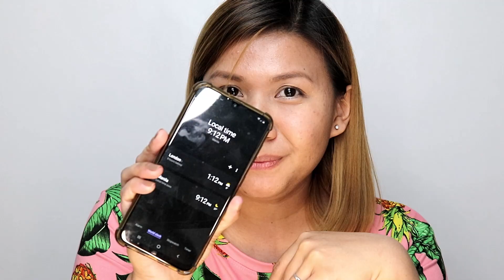LOREAL INFALLIBLE FULLWARE VS. MNY SUPERSTAY CONCEALER | PRODUCT REVIEW | Culay Make-Up Vlogs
Hello guys,

LOREAL INFALLIBLE FULLWARE VS. MNY SUPERSTAY CONCEALER

Sino kaya ang lalamang pagdating sa performance ng dalawang leading drugstore brand...

My opinion is based on my own experience mga friends :)

If Na-try niyo na rin ang mga products na ito, Please share ninyo saakin ang mga naging experience niyo sakanila.

Sana nag-enjoy kayo sa ginawa kong product review for today.. :)

Thank you guys. That's all for today... ByE! :)